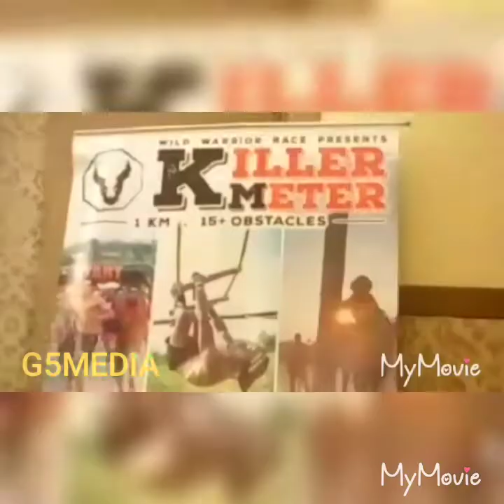Wild Warrior announces Killermeter Obstacle Course Race to be held on February 3rd 2019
Wild Warrior announces Killermeter Obstacle Course Race
to be held on February 3rd 2019